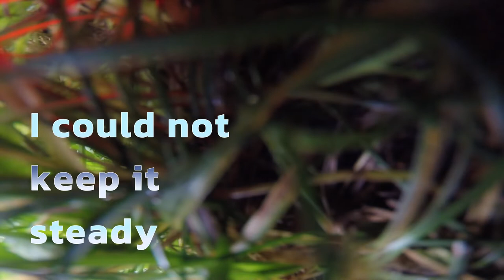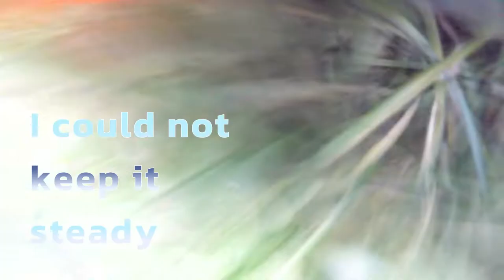tRYING TO FLY A DRONE WITH WIND (NOT GOOD)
WELL I ATTEMPTED TO FLY THE DRONE I COULD NOT KEEP IT STEADY BETWEEN THE TWO HOUSES WHEN ITS WINDY IT CREATES LIKE A VORTEX OF WIND LIKE A MINI TORNADO SO IT MAKE THE DRONE EITHER ZOOM SKY HIGH OR WOBBLY I TRIED TO GET IT STEADY BUT FAILED .I ALMOST LOST MY GO PRO